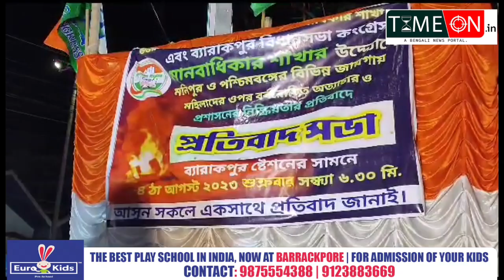মনিপুর ও পশ্চিমবঙ্গে মহিলাদের ওপর অত্যাচারের প্রতিবাদে কংগ্রেসের পথসভা ব্যারাকপুরে